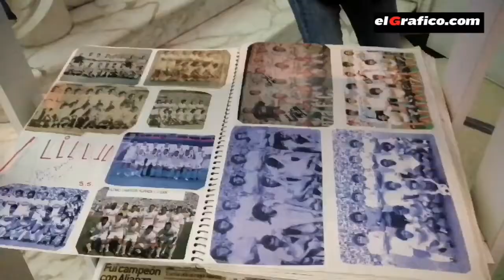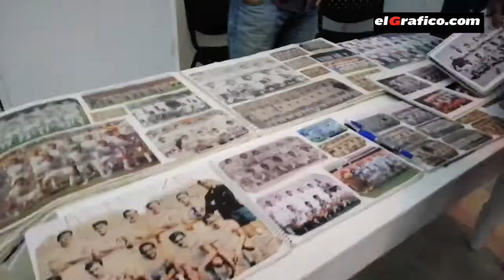Carlos Castillo, el coleccionista de Primera División de fútbol